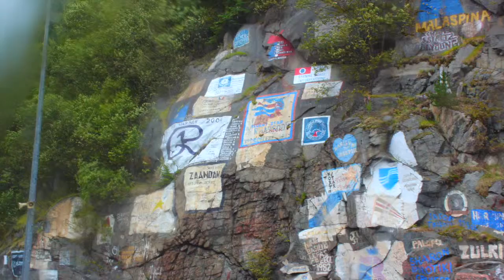Alaska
This video is about Alaska